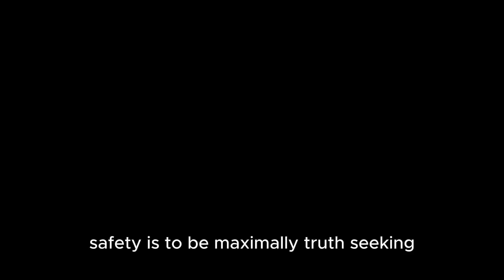Blockchain & AI = Fair and democratic internet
Dear friends and colleagues
The Internet Is Broken—But the Next Upgrade Is Coming

But before taking a deep dive into the issue, let me start by saying:

I am so humbled and honoured. In the video attached to this post, I have a special guest who knows AI better than anyone. You'll meet him in the beginning of the video.

Today’s internet is controlled, managed, and monetised by a handful of powerful corporations. We’re on the brink of the next big evolution—a fusion of AI and blockchain—but we must act fast.

Big Tech’s plan? Keep the internet centralised and seize total control over AI. If they succeed, the next internet will be even more dominated by a few.

But there’s hope. The future must be built on decentralised blockchain—controlled by no single entity, monetised by us, the people.

HumanAIx Foundation is leading this change, combining blockchain and AI to create a truthful, open, and user-owned internet.

Watch the brief video to see how even Elon Musk (! )and Joseph Lubin. the co-founder of Ethereum, are supporting an internet that brings truth to AI and saves it for us—the people.

The next internet must belong to all of us. Are you in?